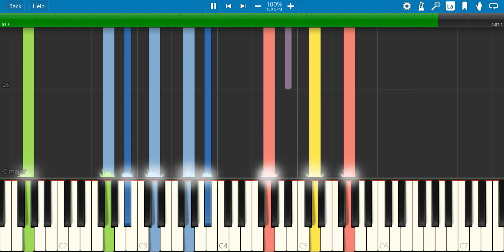"The Dream of Cyberia" by Murray Gold on Piano (Synthesia)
11 years ago, the Eleventh Doctor and Clara Oswald took Angie and Artie Maitland to the amusement Park "Hedgewick's World", not knowing about the silver menace that awaits them, in the episode "Nightmare In Silver".

This track plays as Angie is taken to the Cybermen Hideout. It contains half of the Cyber-motif.